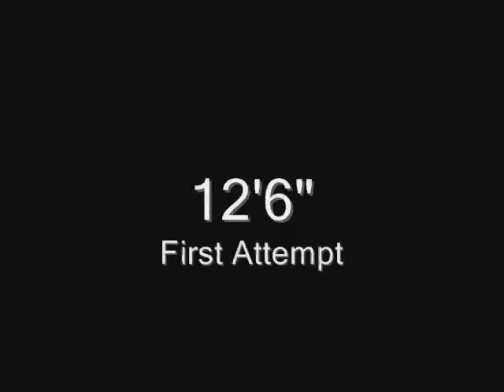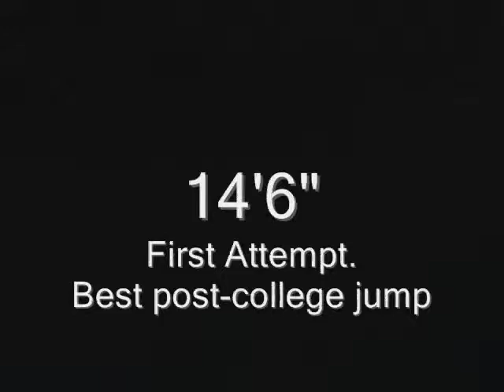flagstaff2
Vaulting up in Flagstaff in 2008...